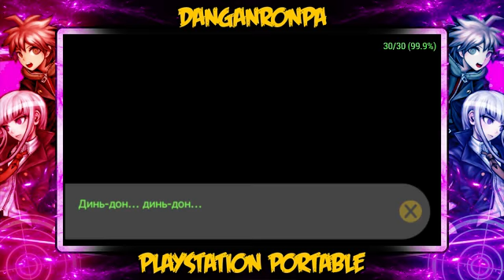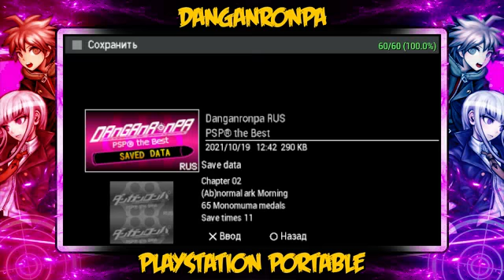Danganronpa [PSP] #9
8 GB RAM DDR 2